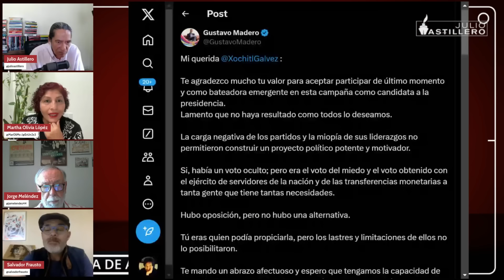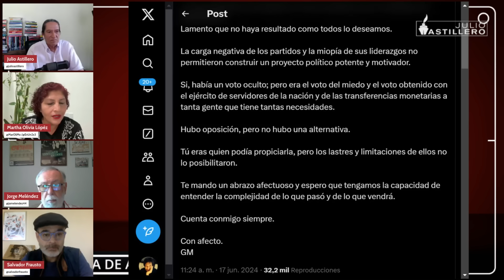Comparar a Sheinbaum con Calderón demuestra que Zambrano no ha podido procesar su derrota: mesa